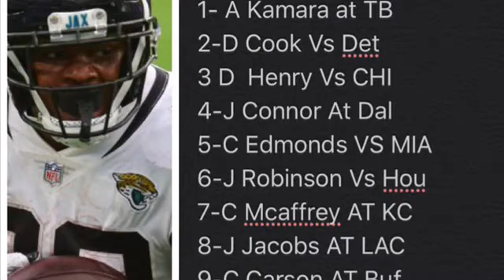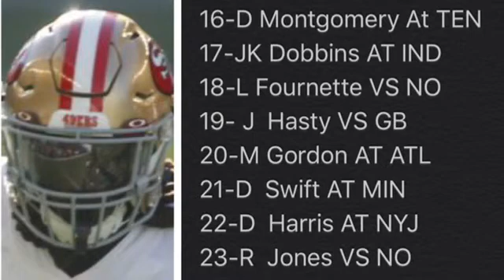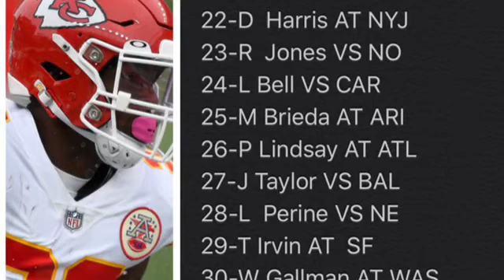TOP 30 Running Back Rankings Week 9 Fantasy Football